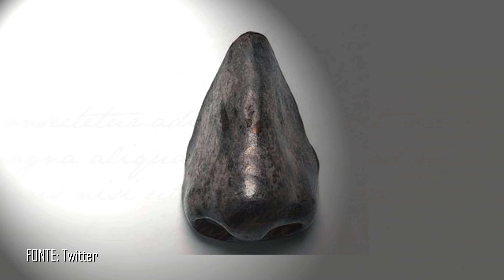A vida incrível do gênio mais rico da história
Você conhece o astrônomo Tycho Brahe? Ele não foi só um dos mais inteligentes de sua época, como seu trabalho ajudou várias descobertas envolvendo o espaço nos anos que se seguiram. Por exemplo, suas anotações ajudaram Johannes Kepler a definir como são as órbitas dos planetas. E a morte de Brahe é tão misteriosa quanto a sua vida. Vem conferir com a gente!

Ficha Técnica:

ROTEIRISTA: Victor Lisita / EDITOR DE VÍDEO: Gabriel Rossendy / ILUSTRADOR (THUMBNAIL): Katira / DIRETOR DE FOTOGRAFIA: Gabriel Cunha  / DIRETOR DE FOTOGRAFIA: Elder Togisaki / ASSITENTE DE CÂMERA: Kenny Henderson /  ASSITENTE DE CÂMERA: GV Silva / CAPTAÇÃO E EDIÇÃO DE ÁUDIO: Jefferson Oliveira / OPERADOR DE ÁUDIO: Carlos de Freitas Santos / DIRETOR E PRODUTOR: Augusto Ijanc / COORD. TÉCNICO YOUTUBE: Muryllo Vilela  / CHEFE DE REDAÇÃO E REVISÃO: Priscilla Bernardes / PRODUTOR EXECUTIVO: Luiz Phellype Alves